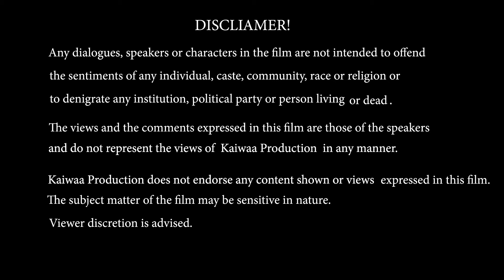Amazing Gir Cow Ghee Benefits, gir cow milk benefits A2 Gir Cow Ghee II Kaiwaa Productions II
Amazing Gir Cow Ghee Benefits

1. This type of ghee helps at slowing down the aging process and thus makes your voice soft and clear.

2. This ghee incorporates vitamin A2, E and D with Omega3 properties which are highly important and beneficial for a healthy lifestyle.

3. The presence of A2 vitamin in Gir cow ghee helps in treating broken bones.

4. This ghee is beneficial in treating insomnia. It is also the best product for joint massage and most importantly it is beneficial for those who are prone to obesity.

5. Gir cow ghee is helpful in decreasing bad cholesterol in the body and facilitates excellent circulation.

6. This ghee incorporates healthy fat-soluble vitamins that facilitate the absorption of nutrients in food that are most vital for health.

7. Gir cow ghee is also included in medical practice to help with ulcers, constipation and promotes healthy eyes and happy skin. It is used to treat and cure burns and blisters. It proves to increase memory and balances the mind and enhances brain function.

8. It contains conjugated linolenic acid (CLA) which proves to be helpful for weight loss, especially belly fat. Gir cow ghee is also beneficial for slowing down the progress of cancer in the body and prevents heart diseases.

9. This ghee melts at 37 degree Celsius, whereas our body temperature is 37.2 degree Celsius. This means that this ghee gets easily absorbed in the body while the commercial ghee melts at approx. 39 degree Celsius or above which further increases the blood pressure, diabetes, cholesterol and other diseases in the body.

10. Gir cow ghee has been given a title of “Rasayana” in Ayurveda preeminent herbs and food that works wonder for the overall health and promotes longevity and well-being.

11. This ghee is highly beneficial and recommended for people having problems such as piles, fisher and fistula.

12. This ghee enhances our immunity.

13. It is also beneficial for healthy growth in children.